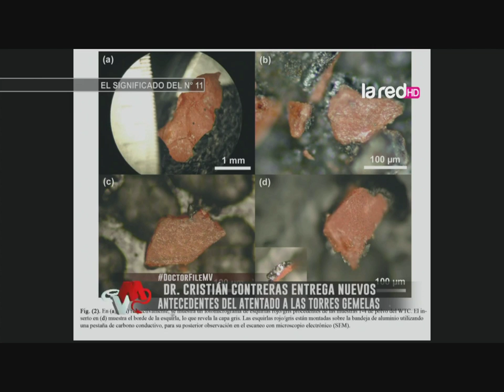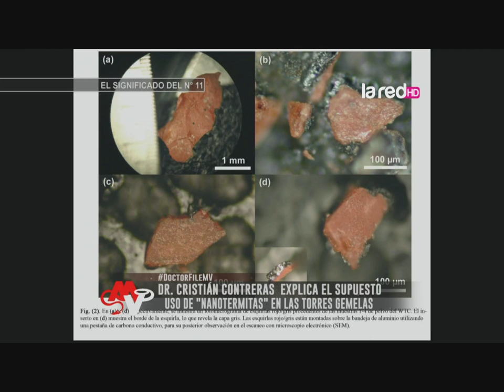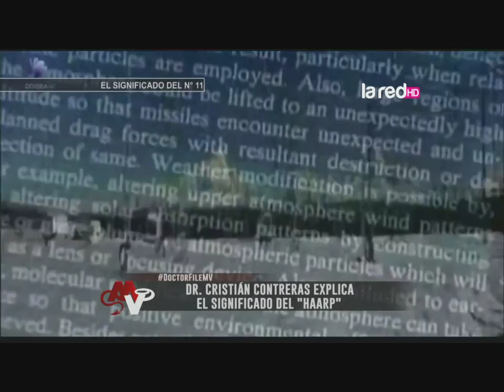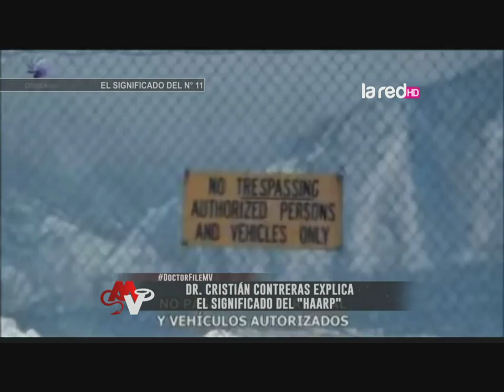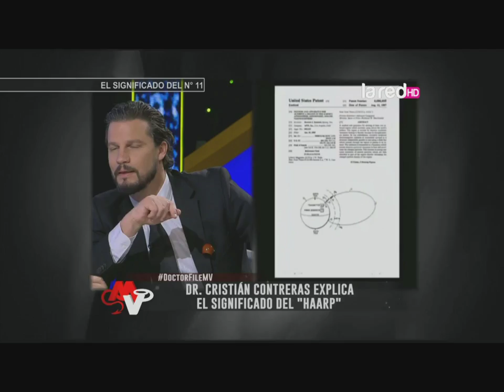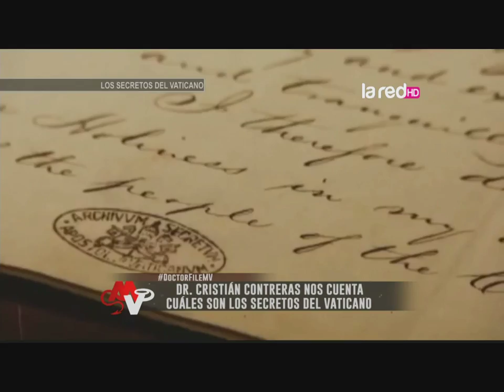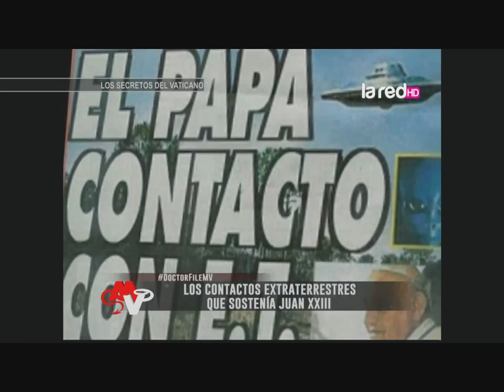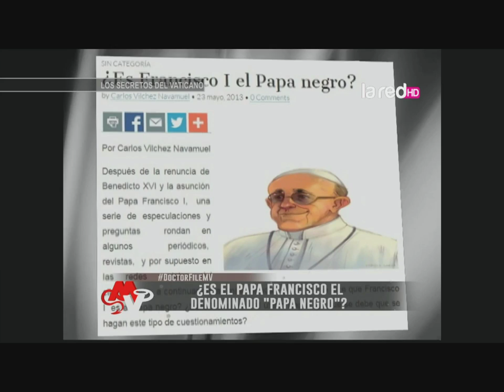Mentiras Verdaderas Programa Completo Jueves 11 de Septiembre 2014